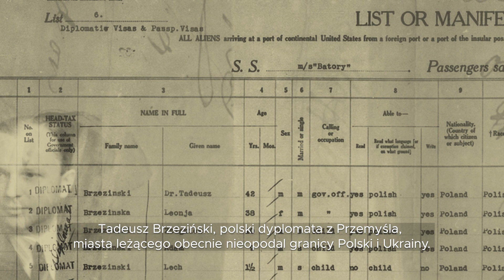Mark Brzezinski, Ambasador Stanów Zjednoczonych w Polsce